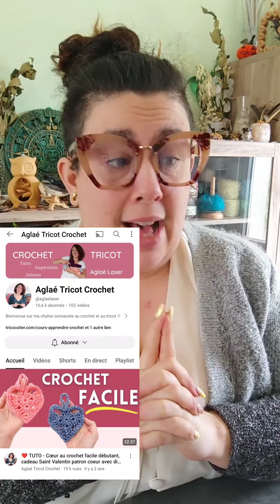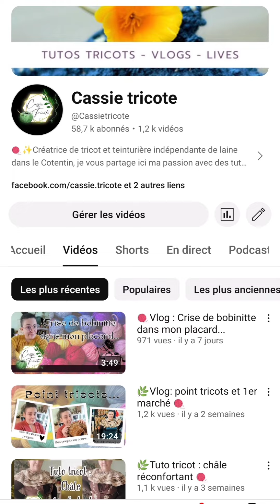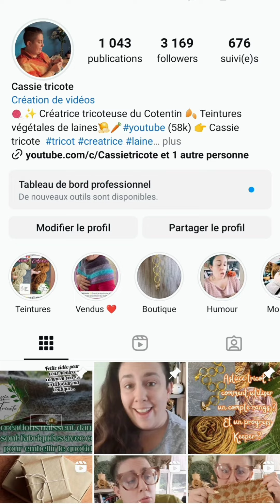🧶 Débuts au crochet et conseils...🧶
🐝 Boutique en ligne de Cassie tricote🧶 FRAIS DE PORT OFFERTS DÈS 120€ D'ACHAT POUR LA FRANCE 📨